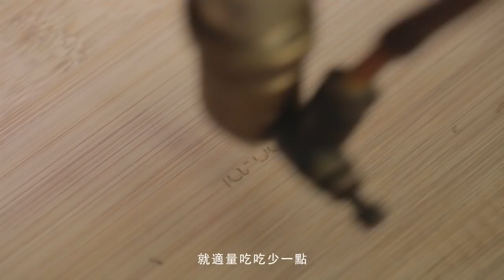竹製健康分格餐盤